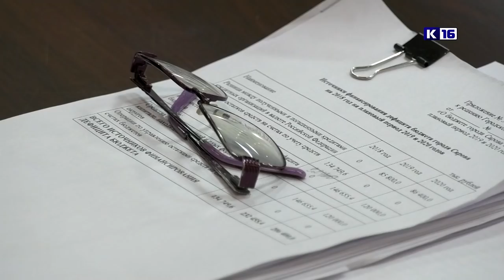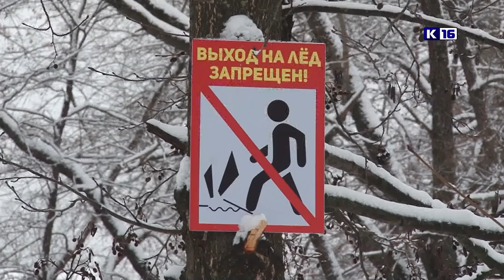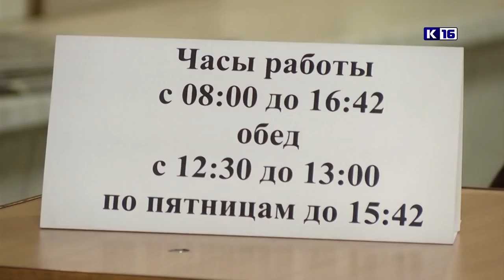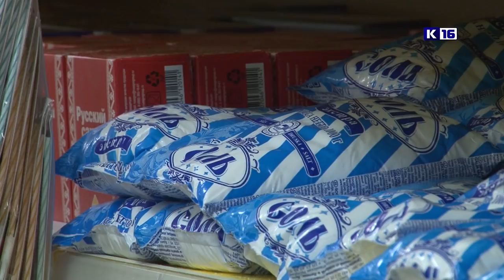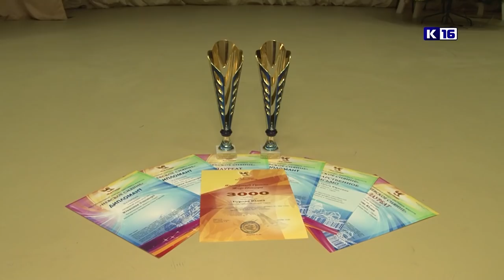Новости Сарова 14.12.2018